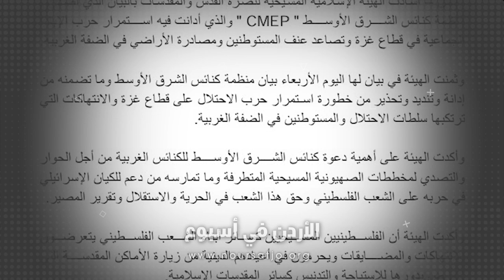أدانت الهيئةُ الإسلاميةُ المسيحيه لنصرةِ القدسِ استمرارَ حربِ الإبادةِ الجماعيةِ في قطاعِ غزه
على صعيدٍ آخر أشادت الهيئةُ الإسلاميةُ المسيحيه لنصرةِ القدسِ والمقدسات ببيانِ منظمةِ كنائسِ الشرقِ الأوسط / والذي أدانت فيهِ استمرارَ حربِ الإبادةِ الجماعيةِ في قطاعِ غزه وتصاعدِ عنفِ المستوطنين ومصادرةِ الأراضي في الضفةِ الغربيه / وأكدت الهيئةُ على ضرورةِ دعوةِ كنائسِ الشرقِ الأوسط للكنائسِ الغربيه من أجلِ الحوارِ والتصدي لمخططاتِ الصهيونيةِ المسيحيةِ المتطرفه / وكشفت كذلكَ عن تعرضِ الفلسطينيينَ المسيحيينَ للانتهاكاتِ والمضايقاتِ وحرمانِهم في أعيادِهم الدينيةِ من زيارةِ الأماكنِ المقدسه التي تتعرضُ بدورها للأستباحةِ والتدنيس / موضحةً أنَّ حربَ الإبادةِ والتدميرِ التي يشنُها الاحتلالُ على قطاعِ غزة طالتعشراتِ الآلافِ من الشهداءِ والجرحى في غزه وتدميرِ مئاتِ الآلافِ منالمنازلِ وعشراتِ أماكنِ العبادةِ الإسلاميةِ والمسيحيه